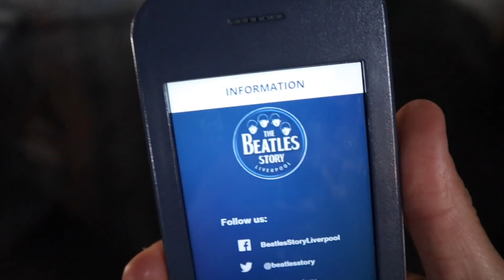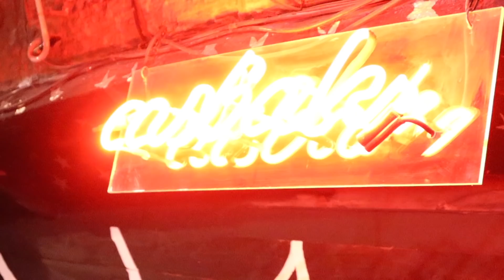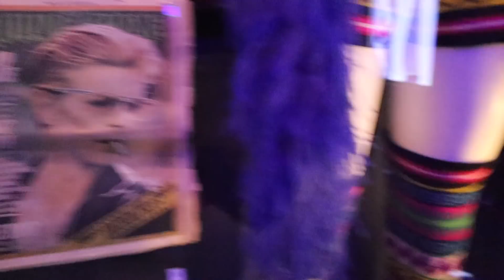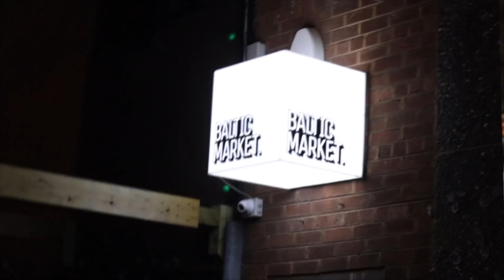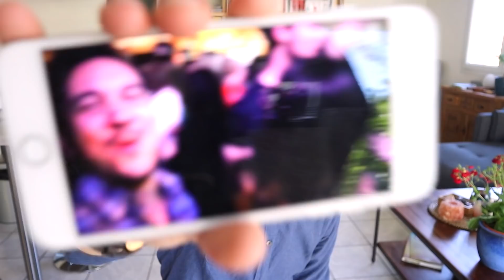LIVERPOOL LA NUIT : voilà pourquoi c'est dingue !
Voici le 2ème vlog de mon weekend à Liverpool !
Cette deuxième journée, j'ai voulu découvrir La ville sur la thématique de la musique, des Beatles (Qui sont originaires de Liverpool), de l'ambiance la nuit dans les bars et les clubs. J'espère une nouvelle fois que ça te donnera envie de visiter une autre ville que Londres en Angleterre :)

Pour ceux que ça intéresse :

LES MUSIQUES DE MES VIDÉOS, je les trouve toutes sur ce
(pour tous ceux qui me le demandent tout le temps)

Si tu as voyagé après avoir vu mes vidéos (ou si tu prévois de le faire)

Si tu es un musicien / compositeur et que tu as besoin de visibilité, n'hésite pas à m'envoyer tes créations si tu souhaites que je les utilise pour mes vidéos de voyage : (mail dédié)